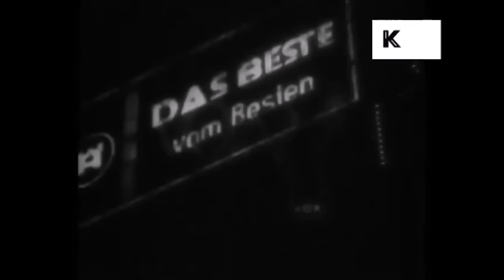Winter Project : Everything´s the same (A night at the cabaret)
"Everything´s the same" (A night at the cabaret) . Song from the Winter Project record : "Winter time"